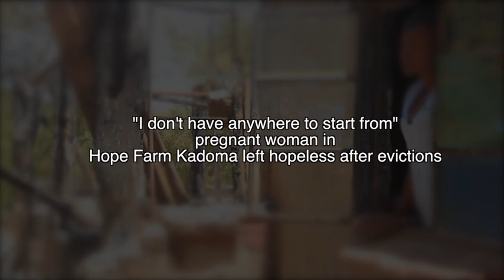"I don't have anywhere to start from" pregnant woman in Hope Farm Kadoma left hopeless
"I don't have anywhere to start from"  pregnant woman in Hope Farm Kadoma left hopeless after evictions